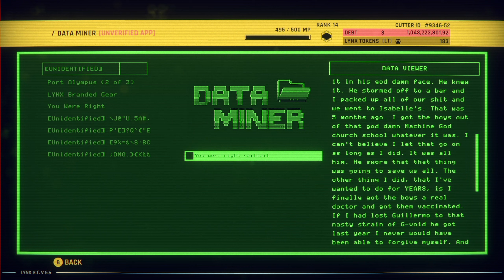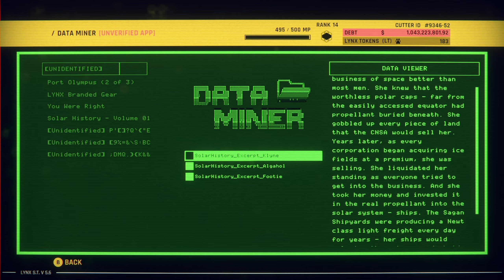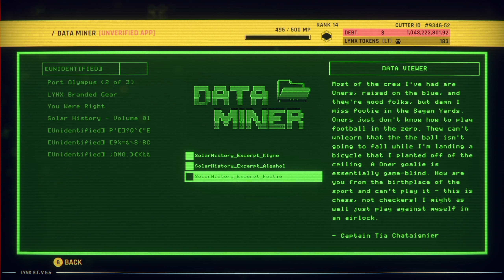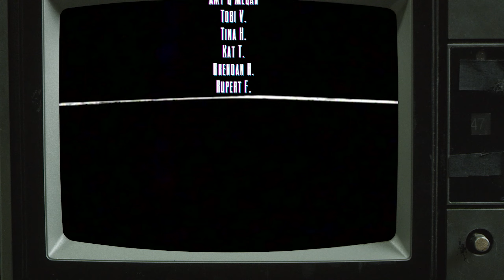Coffee and Cutting: Hardspace Shipbreaker in the Morning [Day 20]